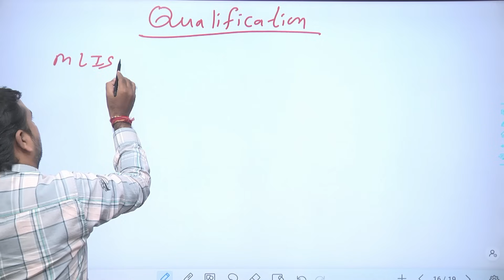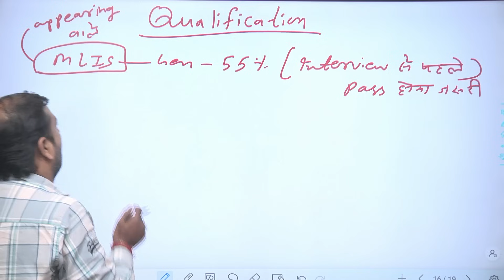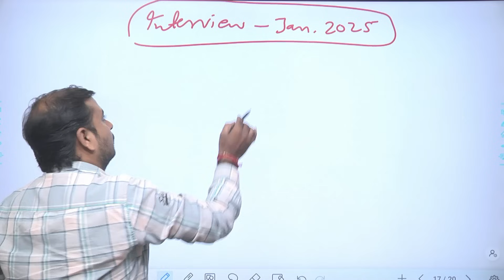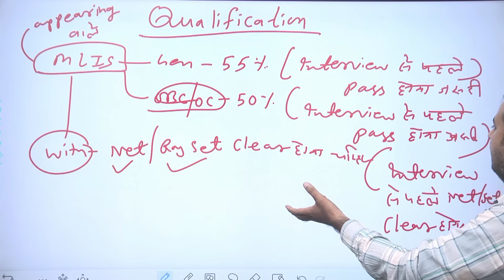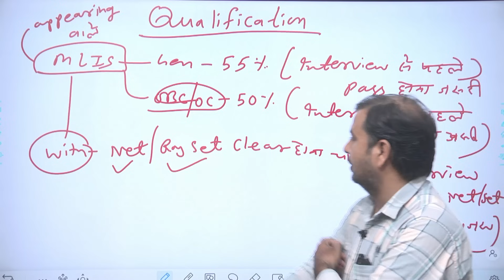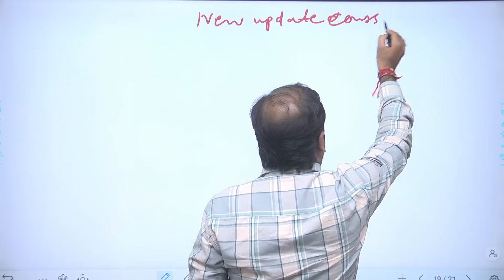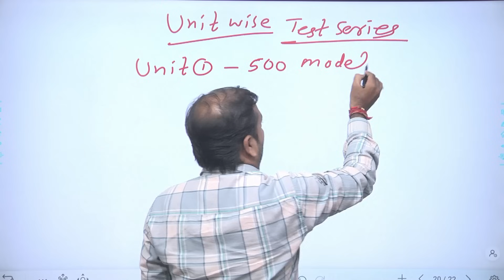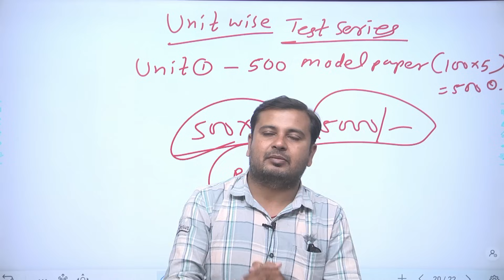Rajasthan College Librarian🔴 कोन कोन फॉर्म भर सकता है | Rajasthan Librarian 247 POST